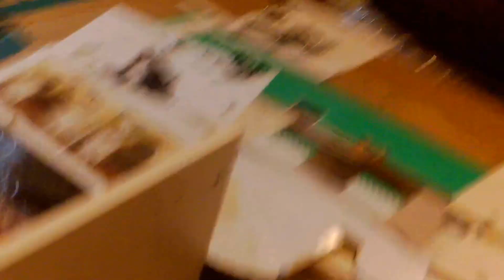How to Build a Sauder, Harbor View, Corner Desk & Hutch Video #5, Step 4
Video #5 in a series of videos on how to build a Sauder, Harbor View, Desk and Hutch.  This video focuses on step 4, in the directions.  In this step we attach the bottoms (G) to the ends (A & B).

The model number of the hutch is 403785 and the model number of the desk is 403793.

Follow along with Adrienne as she assembles the desk and hutch.  We go over the basics or highlights of the instructions, please refer to your instructions as they may me slightly different